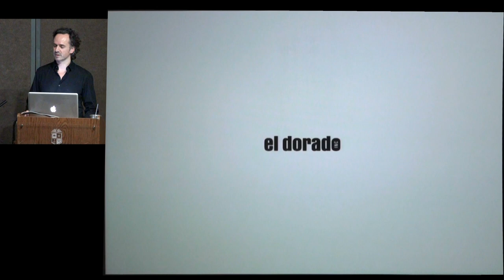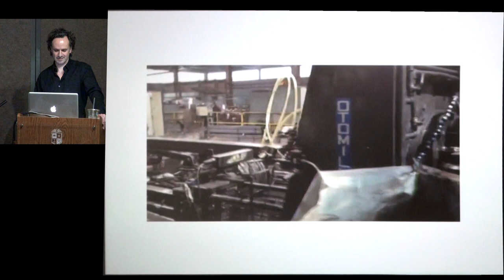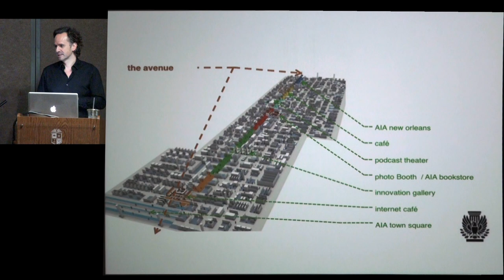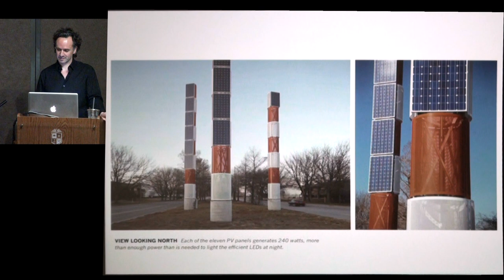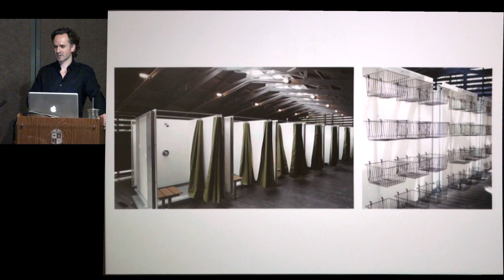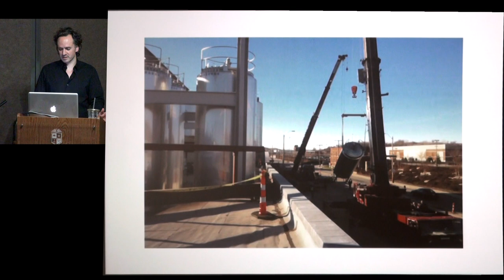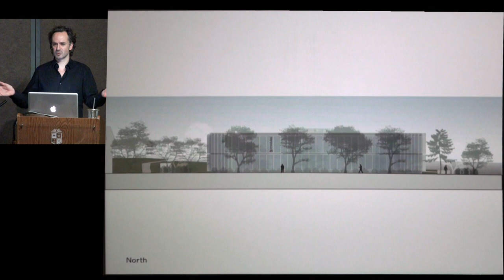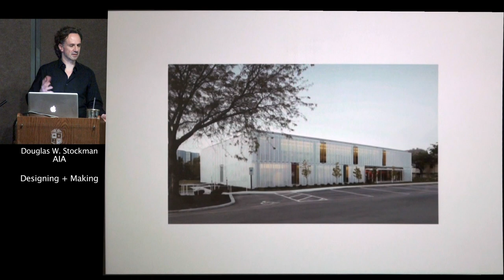Douglas Stockman, AIA - Designing + Making 02/26/2014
Video by College of Architecture